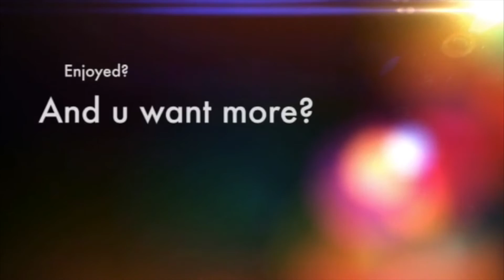Minecraft Annihilation: SEWER!!!!!!! - Episode 39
My In-Game name is Caitlyn
And the server IP: Play.Guildcraft.nl